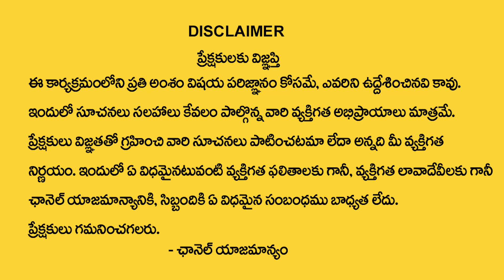మకర రాశి 2023 జూన్ రాశి ఫలితాలు | Makara Rasi June 2023 Rasi Phalithalu | capricorn horoscope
Watch Now ►మకర రాశి 2023 జూన్  రాశి ఫలితాలు | Makara Rasi June 2023 Rasi Phalithalu | capricorn horoscope